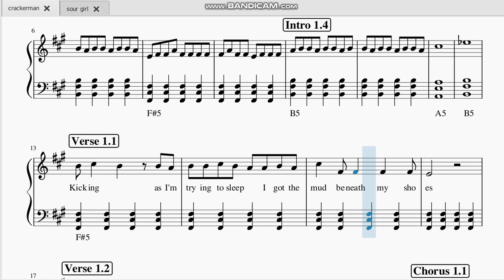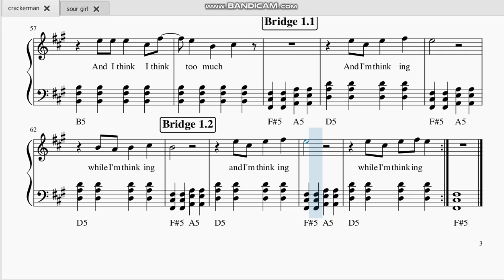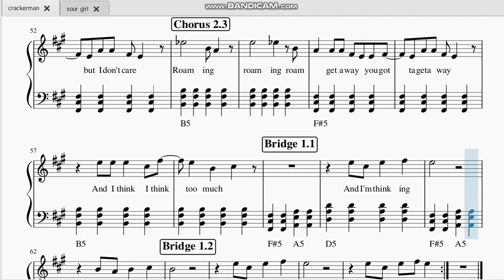Stone temple pilots - Crackerman - Piano sheet music